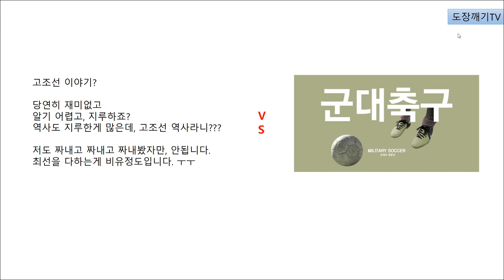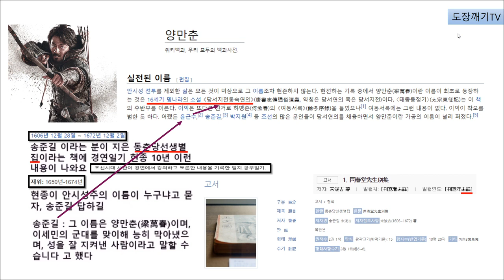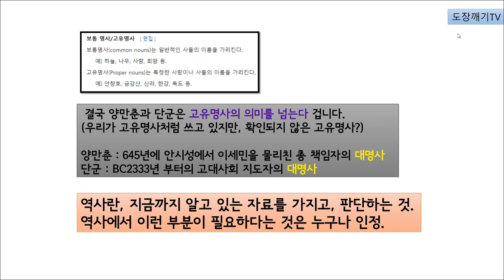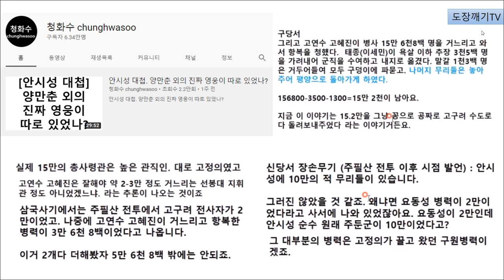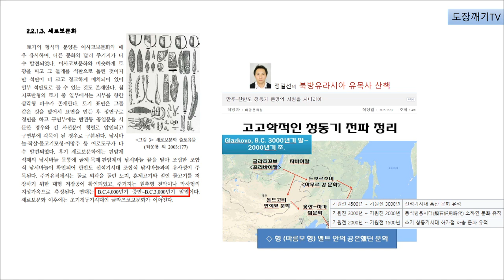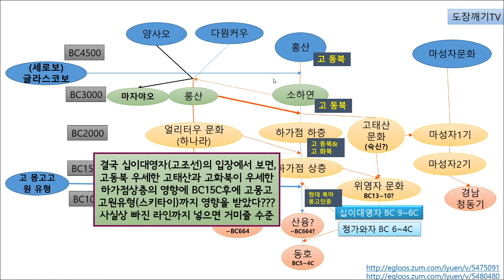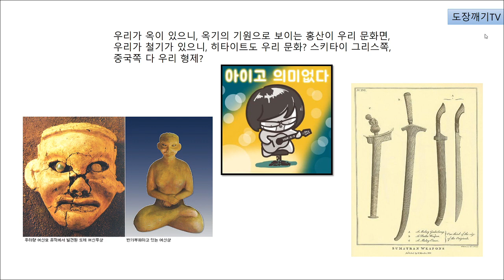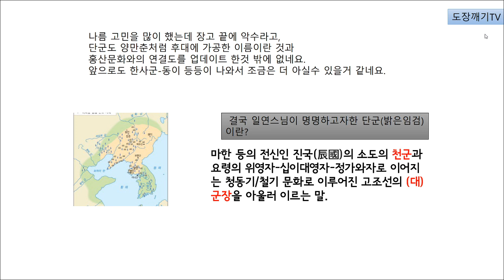역사깨기2-2 양만춘은 유사사학인가 (Feat 단군도?)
도장깨기TV 동북아역사 2020 시작합니다.

제대로된 역사를 세우기 위해, 역사 유튜버들의 후원을 기대합니다.
저 이외에도 제대도된 역사 유튜버(학자)들을 보시면, 후원해 주세요. 그래야 유튜브의 역사 동영상들이 바뀝니다.
*** 계좌 : 하나은행 김진헌 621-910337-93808